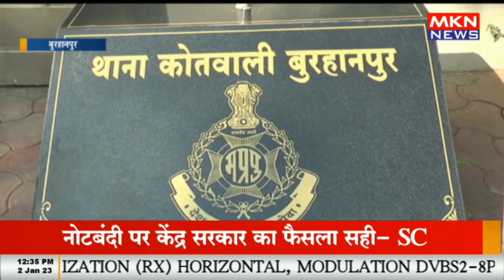साल 2022 में घटनाओं में आई कमी